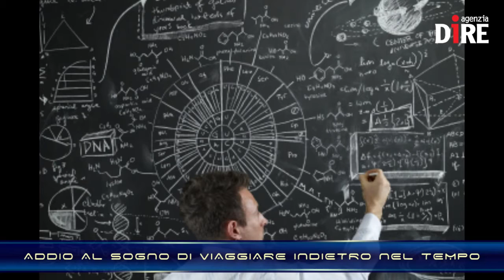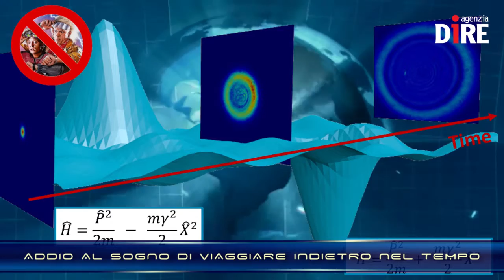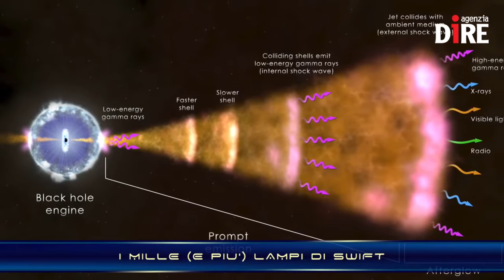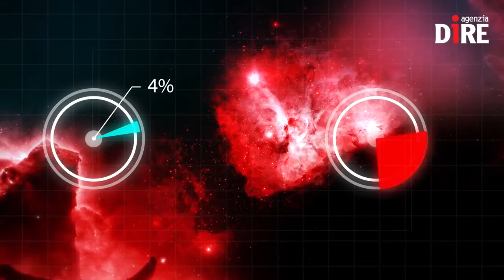XENON1T, parte dal cuore del Gran Sasso la caccia alla materia oscura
'Illuminare l'oscurità' è la poetica formula scelta dai ricercatori per essere ispirati nella caccia alla materia oscura. Seguendo questo motto un team internazionale proverà a catturare ciò che finora è sempre sfuggito: le particelle di quella materia che compone il 25% dell'Universo e che noi non vediamo. E' questo il fulcro dell'esperimento XENON1T, nato nel cuore dei Laboratori Nazionali del Gran Sasso dell'Istituto nazionale di Fisica Nucleare (Infn) grazie alla collaborazione tra Italia, Stati Uniti, Germania, Svizzera, Portogallo, Francia, Paesi Bassi, Israele, Svezia e Abu Dhabi. A coordinare il progetto è l'italiana Elena Aprile, in forze alla Columbia University.

Nelle NEWS:
- ADDIO AL SOGNO DI VIAGGIARE INDIETRO NEL TEMPO
- DA TORINO ALLA NASA IL MODULO DI ORION
- CASSIS, PRIMA TAPPA VERSO MARTE
- I MILLE (E PIU') LAMPI DI SWIFT